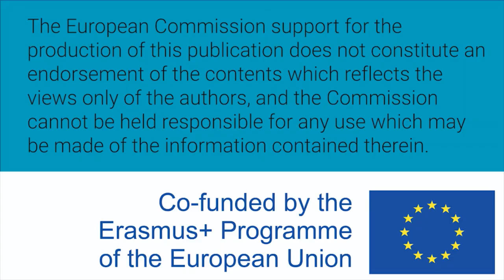Women W-STEM: Hannah Currivan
Hannah Currivan is Irish and physicist. She works as Space research and development engineer and a reliability engineer at InnaLabs Ltd.

Translation and subtitles: Elisa Valles Méndez